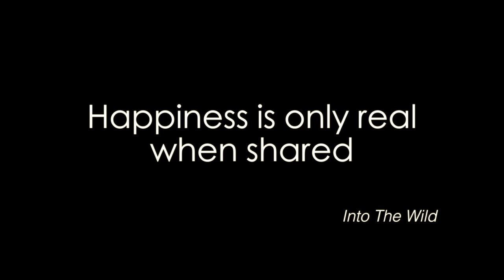Tomás López - 33 Forever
Forever with us.
This is just the beginning of something great.
You must be riding in the sky. We'll catch up later.

Song: Remember the name